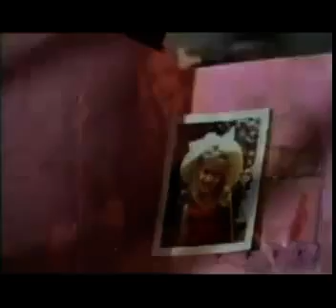Love Song Dedication - How Do I Live - Trisha Yearwood - The Long Way Round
One of the best presents I've ever received! Jasmine you are awesome!